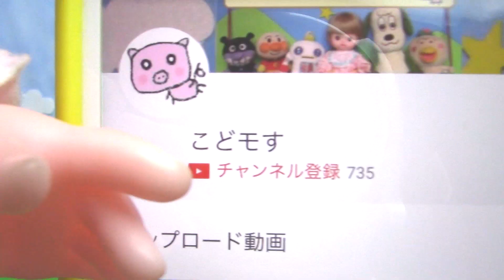【仮面ライダーゼロワン】ザイアに入社したらお金持ち！天津社長からドレスのプレゼント！？ Kamen Rider Zero-one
欲しい物がありすぎて大変！そんなネネちゃんに天津社長からお金をプレゼント！？
そしてゼロワン・・・いや、あると社長の欲しいものとは・・・

【仮面ライダーゼロワン】ゼツメライザーにGP・SGのゼツメライズキーをセットしてゼツメライズしちゃお～！

【仮面ライダーゼロワン】料理の法則は決まった！？ネネちゃんの卒園をお祝いしよう！プレゼンテッドバイザイア・・・

【魔進戦隊キラメイジャー】キラメイジャーのびっくらたまごに挑戦！ 進戦隊キラメイジャー フロアクションヒーロー入浴剤レビュー！

【魔進戦隊キラメイジャー】キラメイジャーが村にやってきた！しかしキラメイジャーの中にはお医者さんが・・・

【仮面ライダーゼロワン】新たなレイダー『スカウティングパンダレイダー』登場！！そして新たなプログライズキー『ファイティングジャッカルプログライズキー』とは

【仮面ライダーゼロワン】DXザイアスラッシュライザー発売決定！『仮面ライダー迅バーニングファルコン』スラッシュライズ！予約開始するもあっという間に予約受付終了…

【魔進戦隊キラメイジャー】キラメイチェンジ！！煌輝変身ブレス DXキラメイチェンジャーレビュー！「キラメイジャー春の応援キャンペーン」の『おでかけバッグ』も紹介するよ！

【仮面ライダーゼロワン】仮面ライダー色紙ART 極彩レビュー！！全16種メタリック素材+箔押し加工！！めちゃくちゃかっこいい～よ！